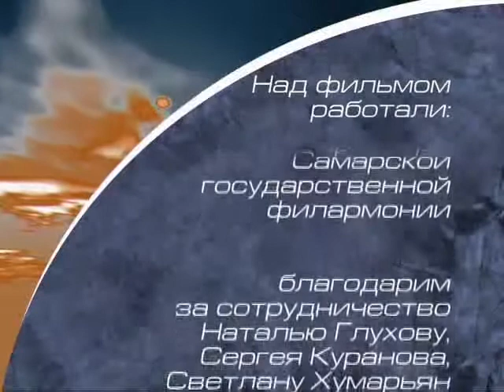Самарская филармония - 70 лет (часть 2)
Телепроект "Самарские судьбы"
Документальный фильм, посвященный 70-летию Самарской государственной филармонии
Часть 2